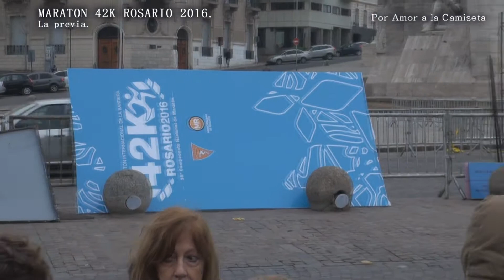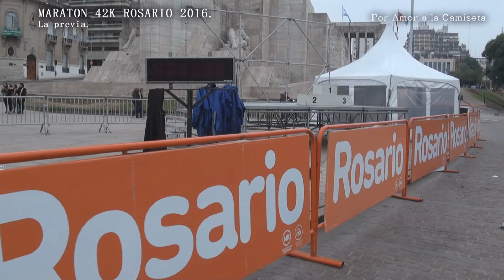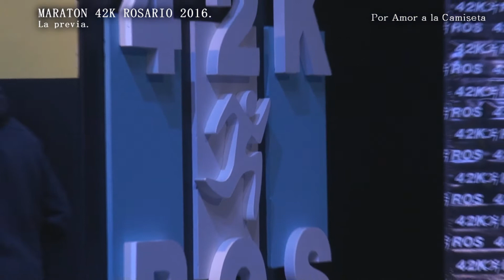Maraton 42K La Previa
A pocas horas de comenzar a vivir la XV Edición de los 42K Maratón de la Bandera dialogamos con el Director General de la prueba  y Pte. de la ARDA., Fernando Bilotta y con la atleta marplatense Florencia Estévez ganadora de los 42K del 2015 en damas.